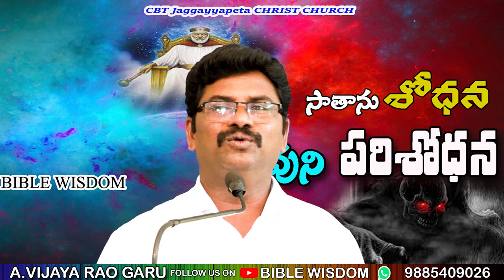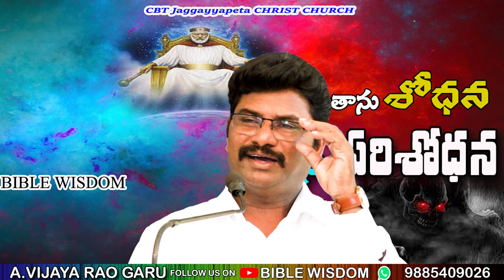సాతానుశోధన దేవునిపరిశోధన || BIBLEWISDOM ||VIJAYARAO GARU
BIBLE WISDOM || CBT JAGGAYYAPETA